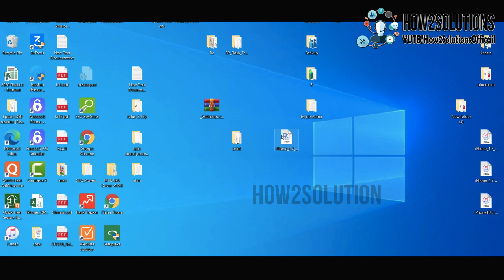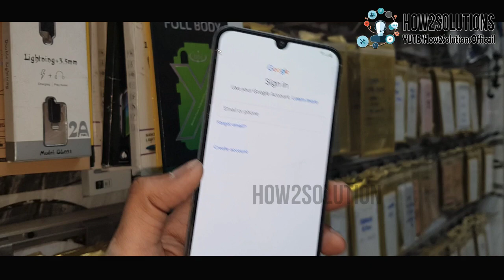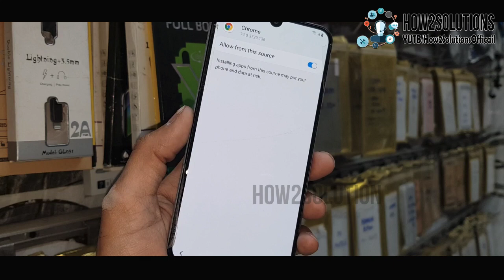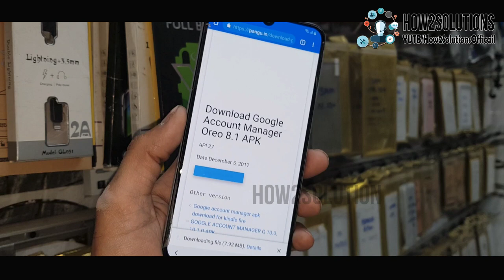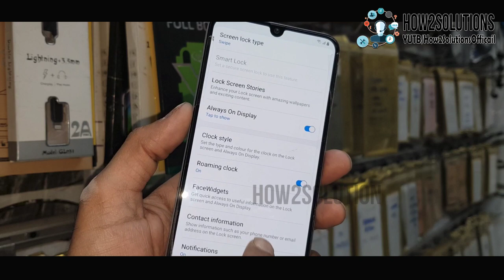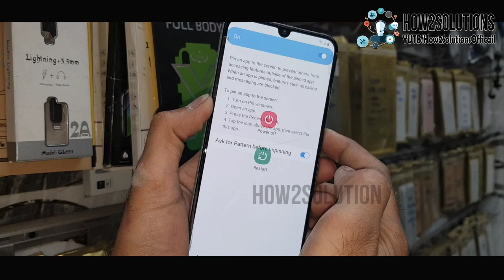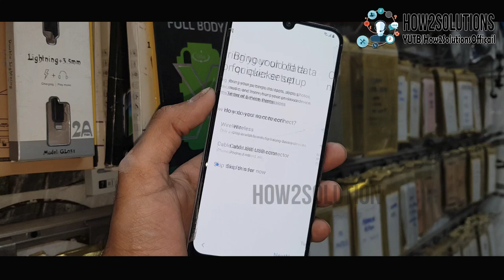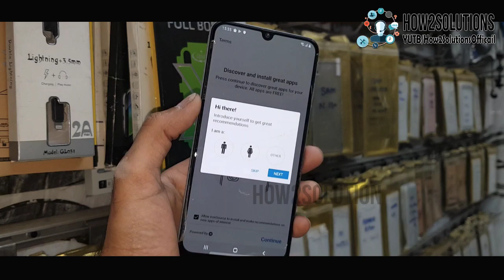Samsung A30 A30s Remove FRP 2021 Final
- -  WORKING ON - -

How do I bypass FRP on Samsung A30?
How do I remove A30 from Google?
How do you reset a Samsung A30?
How do I put my Samsung A30 in download mode?
How do I remove a Google account from my Samsung a30?
How do I change my Samsung account on a30?
How do I bypass Google on my Android?

Fix
 - - Stuck on Samsung Logo - -